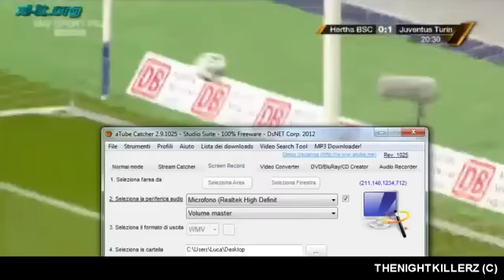CELTIC - INTER 1-1 Highlights & Goals 28/07/2012 (Friendly Match)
FANTASTICO GOAL KRIS COMMONS
CELTIC - INTER MILAN 1-1 Full Highlights and All Goals
Rodrigo Palacio Goal CELTIC vs INTER MILAN 1-1

Kris Commons scores a wonderful lobed like effort verses Inter Milan in a pre-season game